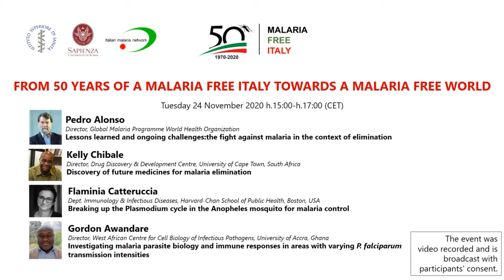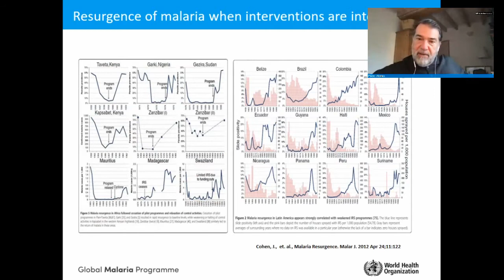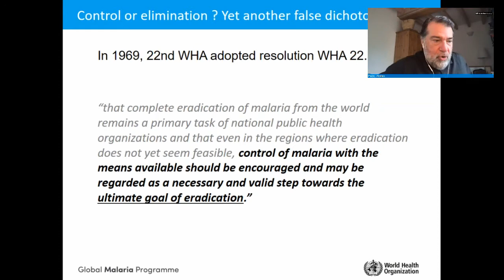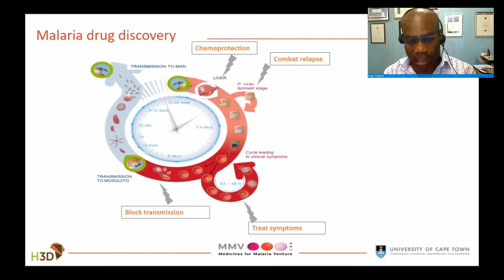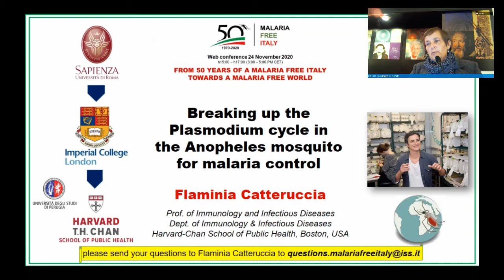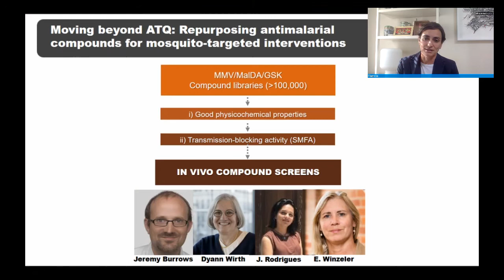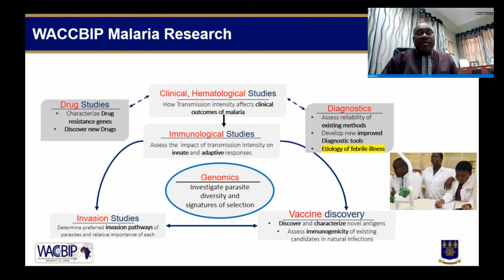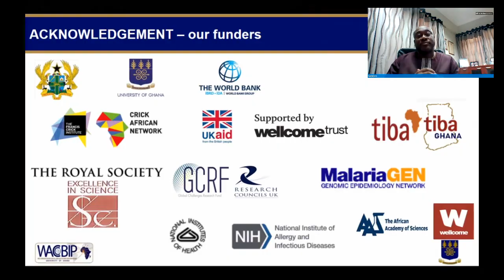FROM 50 YEARS OF A MALARIA FREE ITALY TOWARDS A MALARIA FREE WORLD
24 November 2020
Istituto Superiore di Sanità and Sapienza University Rome, key institutions in the achievement of Italy’s malaria elimination, take the occasion of the 50th anniversary of the WHO declaration of a malaria free Italy to discuss successes and challenges of the current fight against malaria, particularly in Africa, and to highlight the contribution of scientific research to the goals of malaria elimination and eradication.